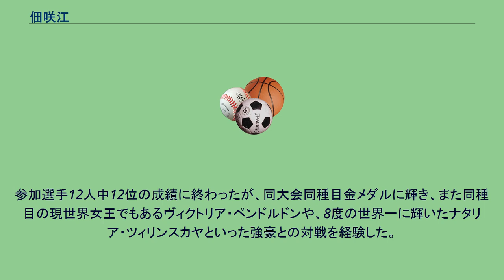佃咲江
佃 咲江（つくだ さきえ、1985年10月31日- ）は北海道・美幌町出身の女子自転車競技選手。
北京オリンピック自転車女子スプリント日本代表選手。
北海道釧路星園高等学校を経て、北海商科大学（北見キャンパス）卒業、同大学研究生を経て現在はフリー。
高校時代まではスピードスケートの選手であったが、北海商科大学に進学してから自転車競技へと転身。
そして自転車競技選手歴1ヶ月ながらも、大学1年時の2004年5月に開催された東日本学生選手権の個人追い抜きで優勝を果たす。
その後はトラックレースの短距離選手として活躍を続け、2006年に開催されたアジア競技大会にも出場。
そして2007年6月、南アフリカのケープタウンで開催された世界選手権自転車競技大会Bのスプリントで見事優勝し、同じく同大会のポイントレースで優勝した和田見里美とともに北京オリンピック代表内定選手となった。
この他この大会ではケイリンも制し、二冠を達成している。
また同年10月に宮城県の大和町で開催された全日本自転車競技選手権大会のスプリントでも優勝を果たした。
2008年、北京オリンピック日本代表選手として自転車トラックレース（女子スプリント）に出場。
参加選手12人中12位の成績に終わったが、同大会同種目金メダルに輝き、また同種目の現世界女王でもあるヴィクトリア・ペンドルドンや、8度の世界一に輝いたナタリア・ツィリンスカヤといった強豪との対戦を経験した。